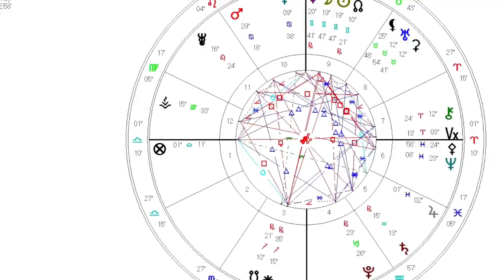Güneş Tutulması 🔴 astrolog Demet Baltacı ile astroloji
güneş tutulması, ikizler burcunda yeniay 10 Haziran 2021 (halkalı güneş tutulması)

10 Haziran 2021 ikizler burcu yeniayı ve halkalı güneş tutulması burç ve burçları nasıl etkileyecek (halkalı güneş tutulması)

güneş tutulması, güneş tutulma, ikizler burcunda güneş tutulması, yeniay, ikizler burcu yeniay, 10 haziran halkalı güneş tutulması